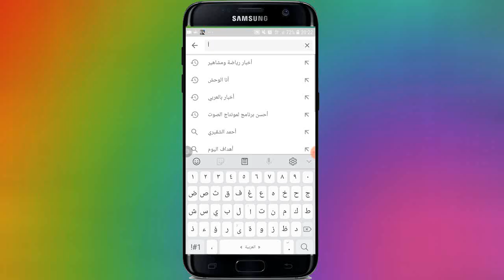أفضل أربع رقصات في فن الغيطة والكصبة ..وعدة بني درار 2019